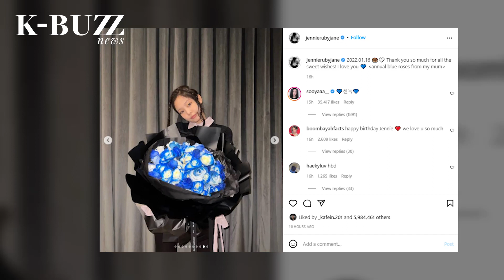How did BLACKPINK’s Jennie celebrate her 26th birthday?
Jennie’s birthday this year is filled with delightful surprises.